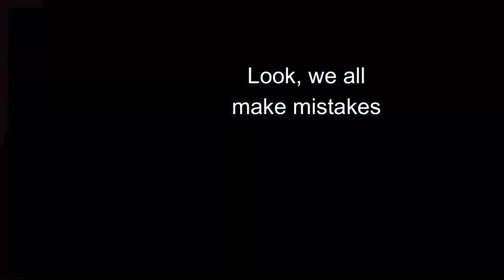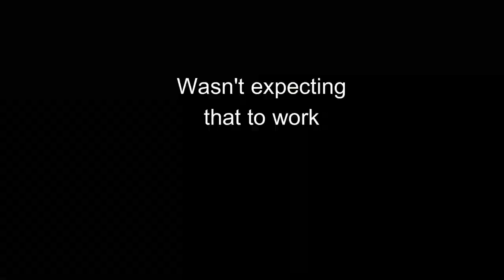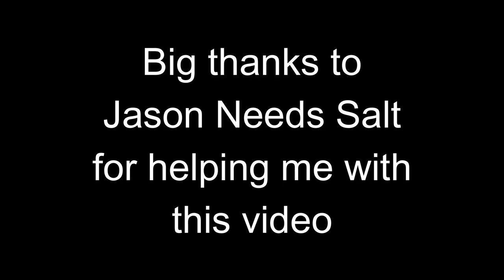Why Kirby Survived World of Light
This video will probably be irrelevant by tomorrow...
Oh yah, anyone remember the 3DS? that was fun

also smash ultimate hype!